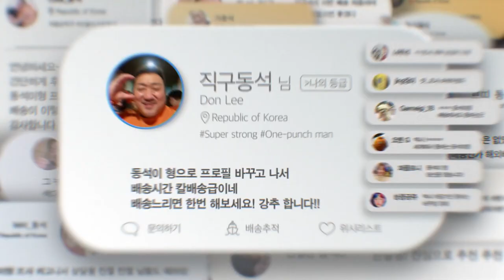[VISION] 알리익스프레스 : AliExpress 마동석 신작 나왔다 진짜 빨리 오네!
광고주 : 알리익스프레스
EDIT: 박상규, 심나연, 심아영, 김대환
DI : 전옥진
2D : 박용순, 송용훈, 이대희, 백현희